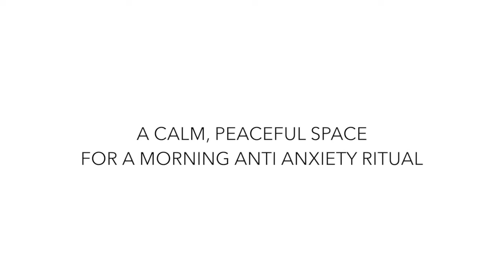Morning Anxiety? How to Take Control and Calm Anxiety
Do you have morning anxiety? You can take control and calm that daily anxiety with a morning ritual. Here's how. Take a look.